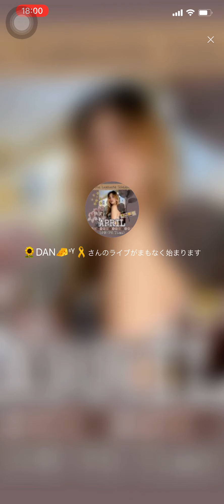DAN BIGO Music Live House